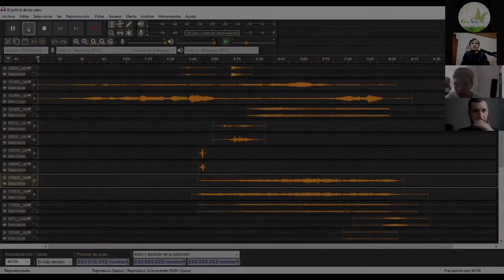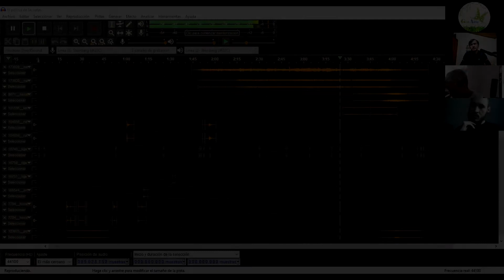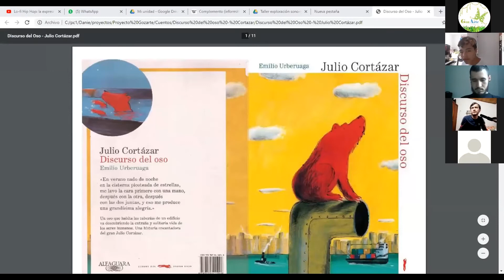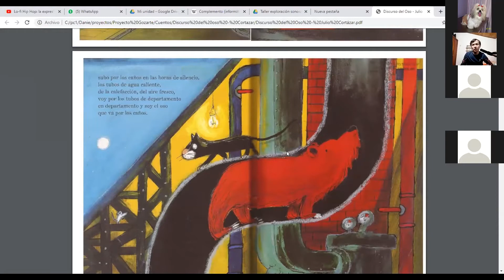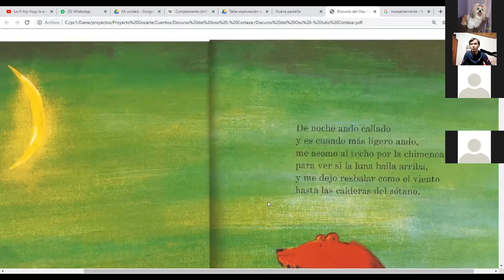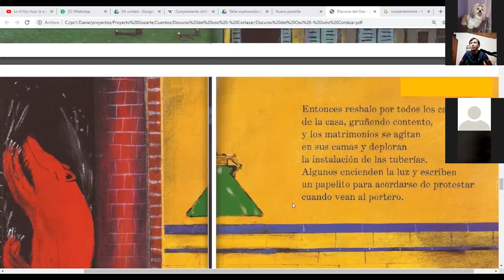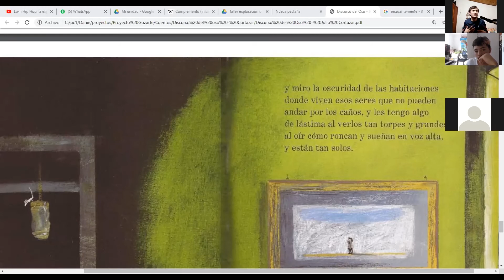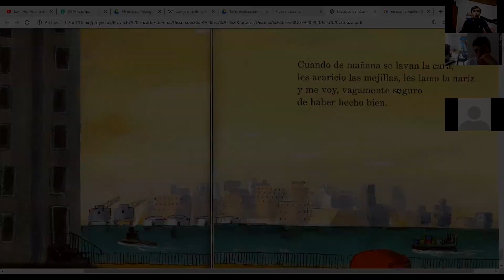EXPLORACIÓN SONORA A TRAVÉS DE SOFTWARE LIBRE | CONVOCATORIA CREADORES POR LA VIDA | OCTAVA CLASE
GOZARTE LA MÚSICA VIRTUAL CREADORES POR LA VIDA
Ganadores de la primera convocatoria pública de estímulos especiales al sector cultural de las artes escénicas creadores por la vida año 2020.
- Profesor: Daniel Martinez
- Edición de vídeo: Andrés Matiz